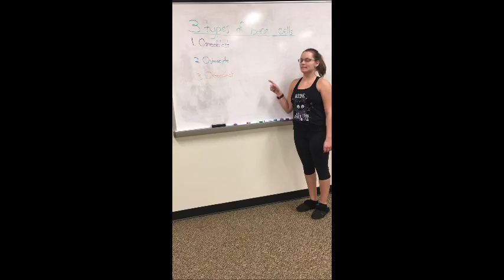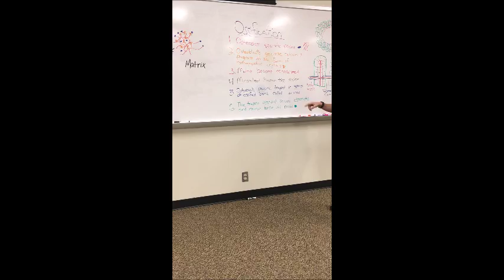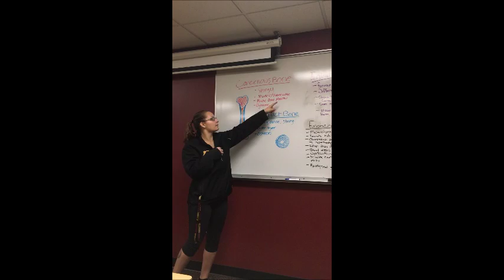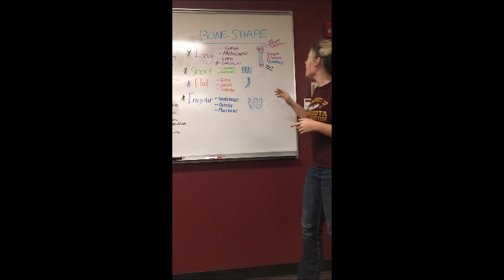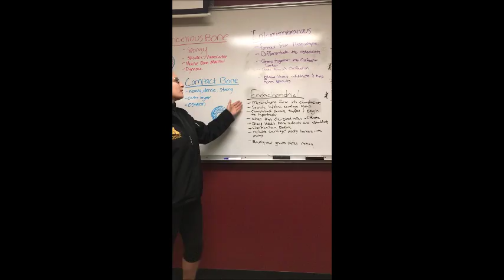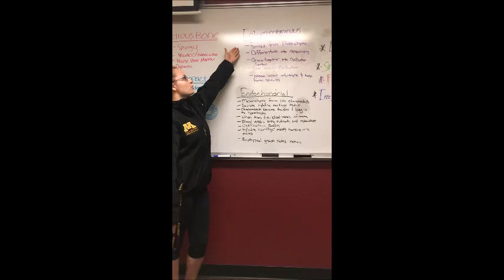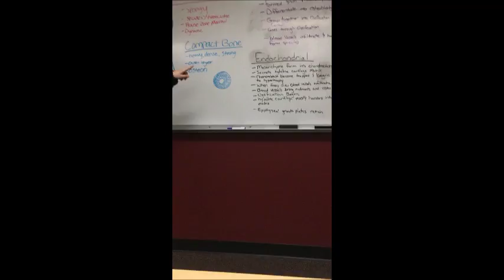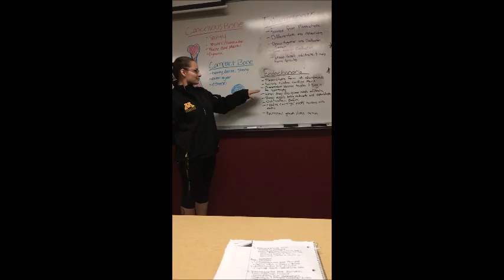Skyla and Lexie's A&P Bone Video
Video describes the anatomy and physiology of the skeletal system. Made for UMC Animal Anatomy and Physiology class. Leslie Lekatz's Class.